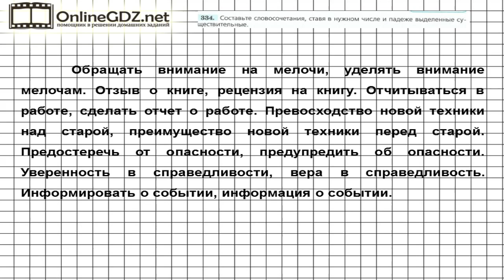Задание № 334 — Русский язык 7 класс (Ладыженская, Баранов, Тростенцова)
В 334 упражнении вы должны составить словосочетания, ставя в нужном числе и падеже выделенные существительные, вставить пропущенные буквы и записать полученные словосочетания. Без труда с этим справиться поможет наше видео.